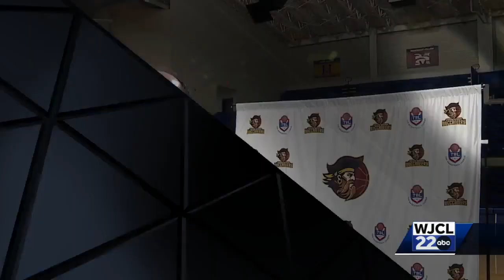Coastal Georgia Buccaneers getting ready for home opener